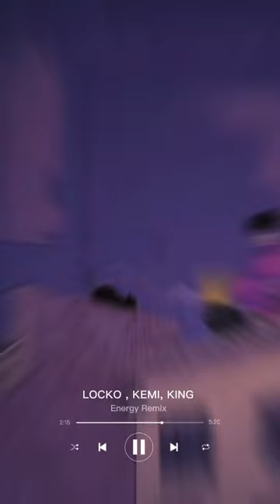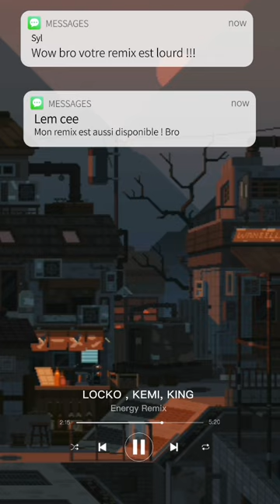LOCKO (@Lockoofficial )- ENERGY Remix (feat KEMI, KING) video by OBBS....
Remix de locko.
Mixé by smash boy
Artistes kemi, KING